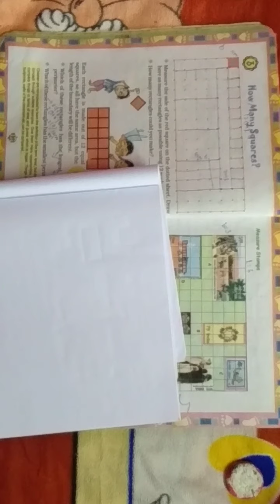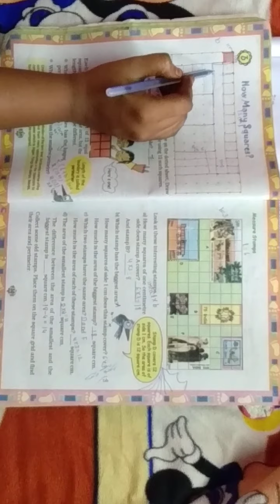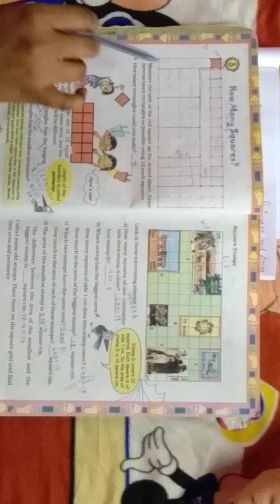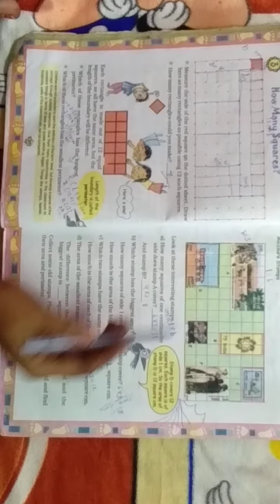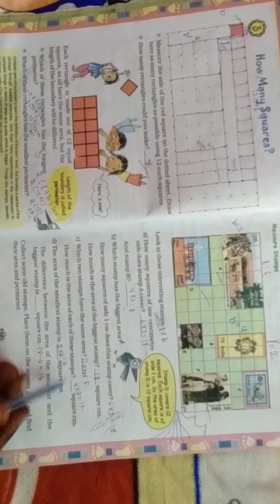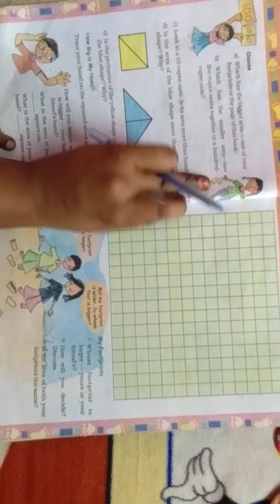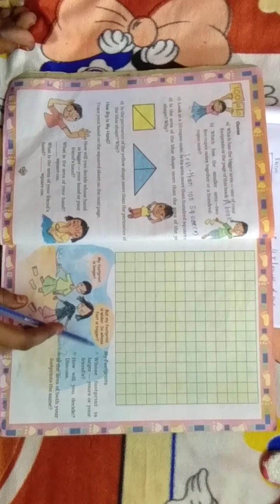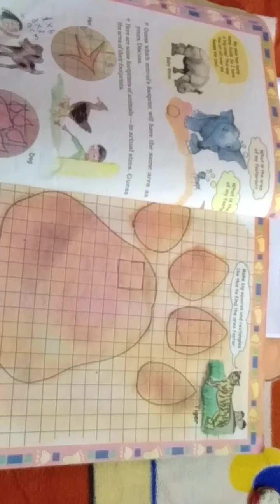Class 5 how many squares? Chapter 3 part 1